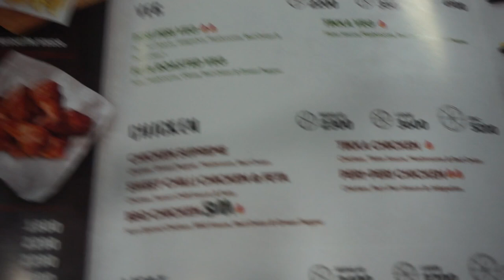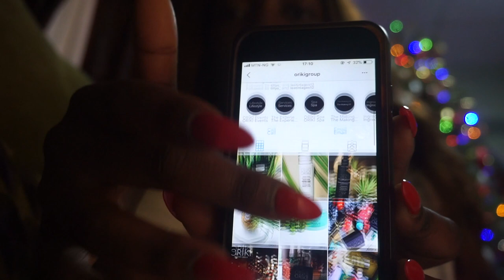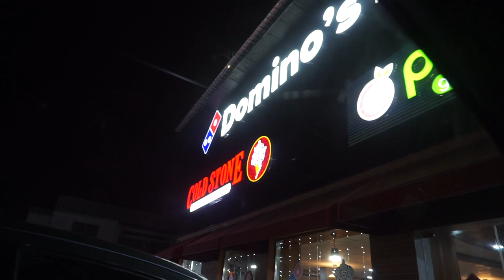DECEMBER IN LAGOS NIGERIA 🇳🇬 | LAGOS VLOG | IFE AKINGBADE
In today's Lagos Vlog, I’m spending Christmas this December in Lagos, Nigeria with my family & friends.
December in Lagos is always so much fun. I get to experience living in Lagos, the nightlife in Lagos and a 'Detty December'.
Life in Lagos during Christmas and December is my absolute favorite and I just want to share my December in Lagos with you guys.
Keep watching to see all the fun I got up to in Lagos in December
What was your favourite part of this December in Lagos Nigeria vlog?

Ife Akingbade
-Xo